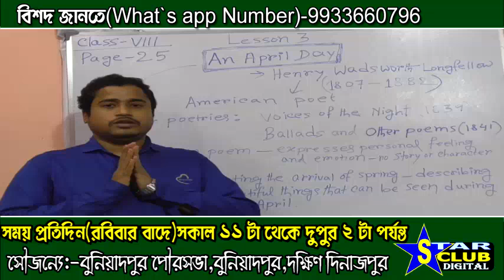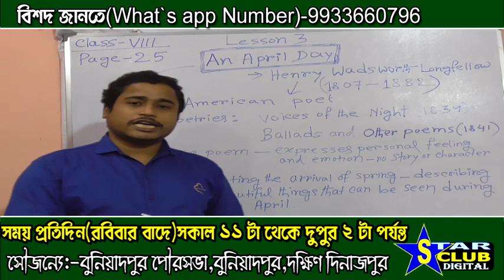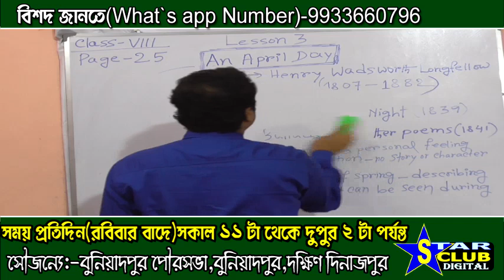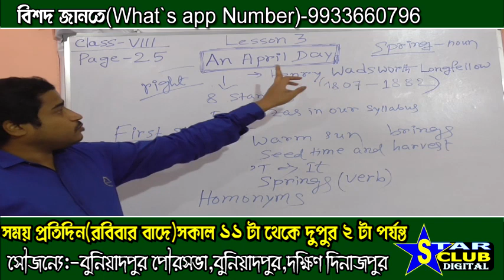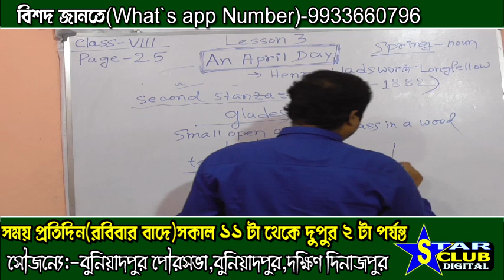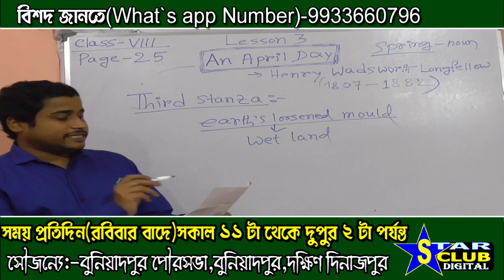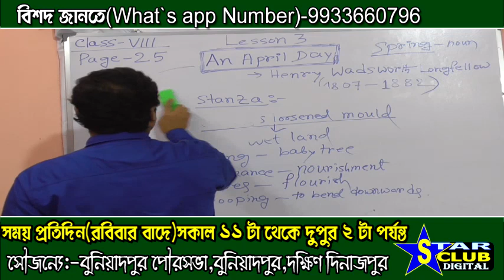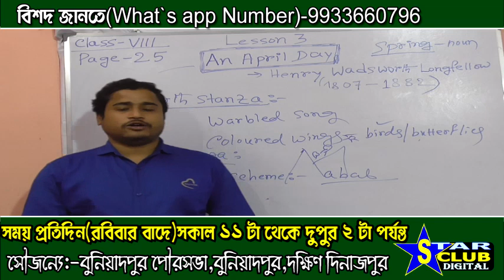Teacher Kanai Dutta Class VIII#Subject#English